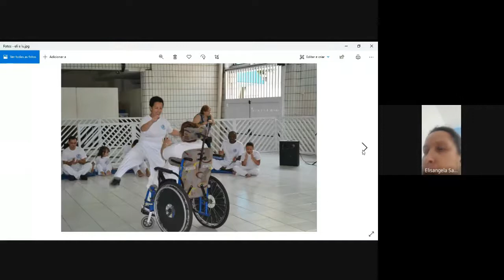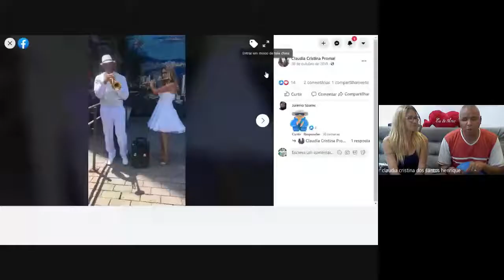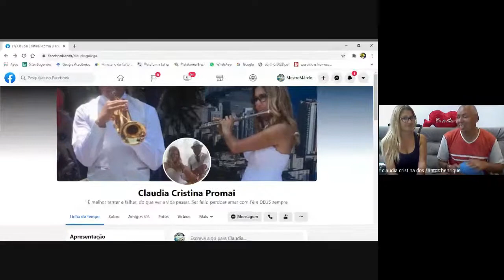Introdução à Deficiência Visual na Educação Física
Mestre Márcio recebe o Prof. Gilmar, a Prof. Cláudia do PROMAI e Elisângela, aluna do Projeto Capoeira Para Todos,   e desenvolve a temática de deficiência visual, seus conceitos e adaptações da educação física para pessoas com deficiência visual.